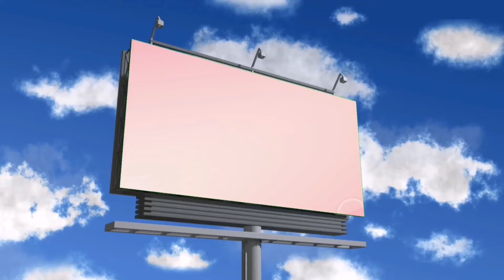7 More Pocoyo Go Away and School Bus Horn Scream Sound Variations in 50 Seconds I Tutu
I use some free google images and free to use green screen videos along with some good video parts and edit them along with my video editing software and digital audio editor (to create new sound variations). This takes about 4 hours or more to complete a video, in such a way it creates a good visual experience for my audience, so that they can determine the difference between my videos and the original videos. Thanks a lot.